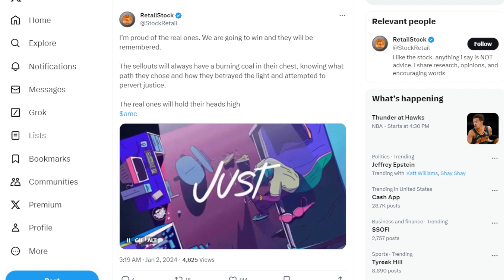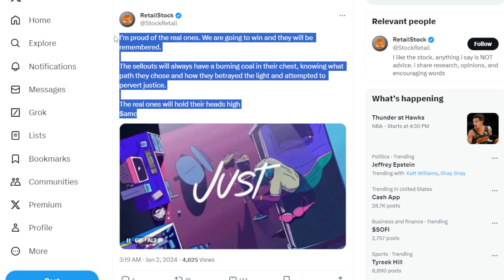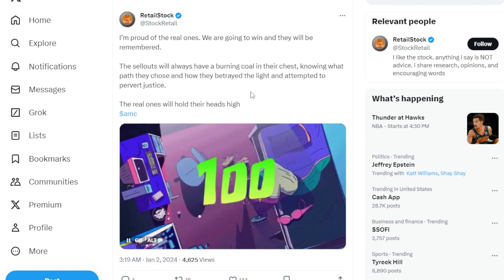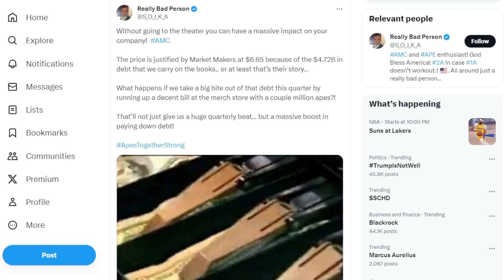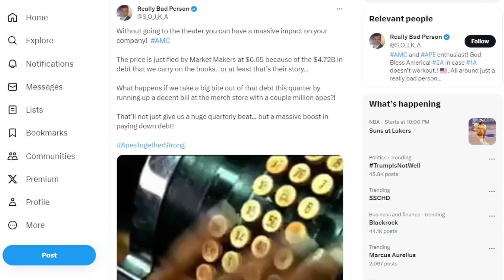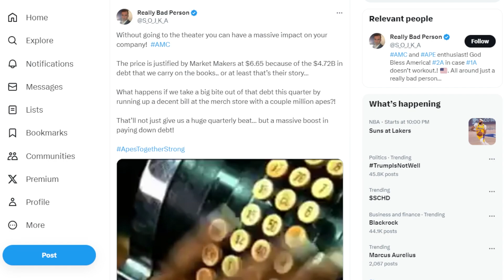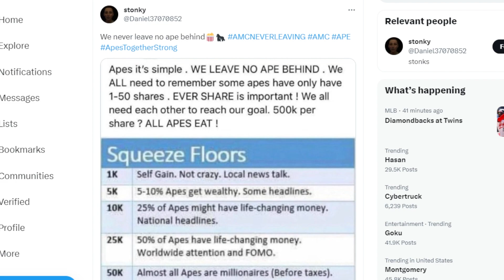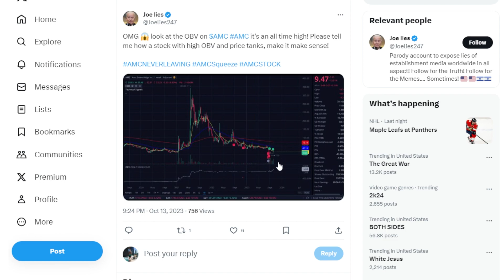AMC STOCK: SHORTING A STOCK...